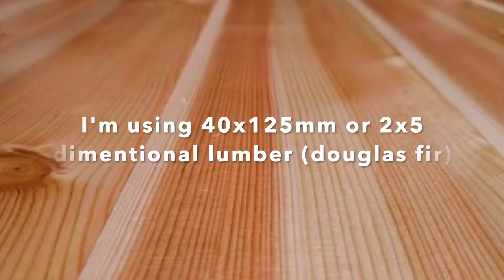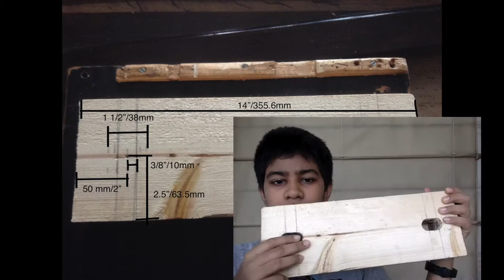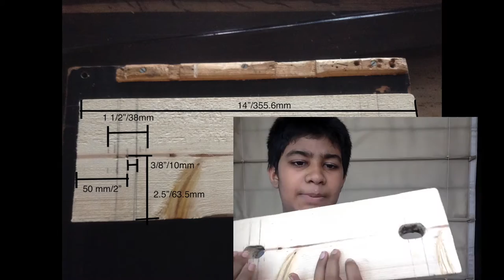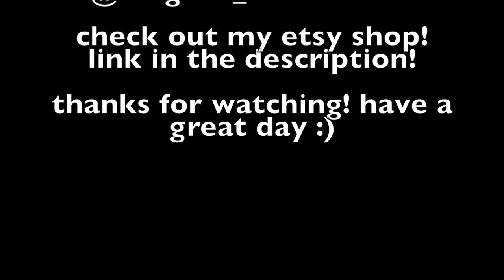How to make an inexpensive Moxon Vise/Twin screw vise | Raaghav Woodworks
In this video, I will show you how I made a Moxon vise
This vise is super helpful and I would definitely recommend you to make this if you are into making things and you don't have the budget for expensive cast iron vises or leg vises or if you have a small shop and you can't fit a big workbench with a variety of vises. This vise can handle almost all of your workholding needs. I use this every single build I do. I have a small workshop where I can't fit a big workbench.

Material and tools
saw: hacksaw or any saw that can cut in a straight line
chisel:  3/4" and 1"
drill bits: 6mm/ 1/4" twist bit for the pilot hole. 3/4" or 19mm spade bit/forstner bit for the bolts and the mechanism
2 1/2" or 64mm holesaw for the handwheels
drill: FERM PDM1056 Impact Power Drill-500W-2M Cable-Reversible Function
finish: oil-based polyurethane. "Woodtech Touchwood Interior & Exterior 1KPU" from Asian Paints (thinned with turpentine) i used this on the outside of the jaws fro some extra durability
Glue: Fevicol SH, you can use this to apply the artificial leather or you can use spray adhesive
Materials:
2 lengths of 2x5 stock: 18" and 14"
2 bolts, 8" in length and 3/4" in diameter
4 nuts for a 3/4" bolt
6 inches of 2x4 stock for the handwheels